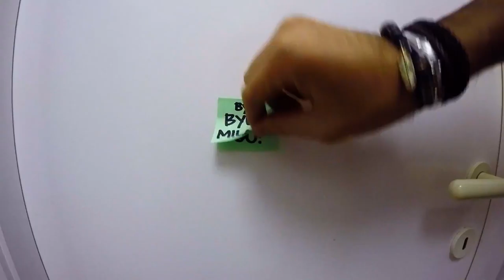GoPro - Summer 2015 Aftermovie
A short video of our holiday in IOS, Greece which we enjoyed in August 2015.
Video entirely shot with GoPro Hero 4 Silver Edition.

Soundtrack: Henri pfr & Stone van Brooken - Tarida (Radio Edit)